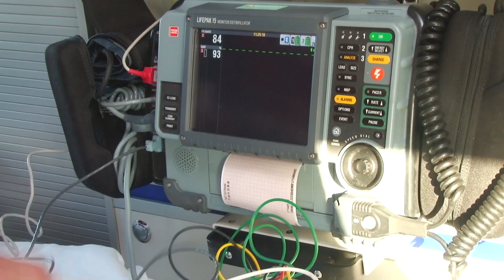Kablys. Poledinė lydekų žūklė su Sigitu Lukšta: kaip suvilioti margašonę blizge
Stojus šalčiams sukruto daugelis meškeriotojų, išsiilgę žūklės nuo ledo džiaugsmų. Iš tiesų, po pernai metų šiltos žiemos ledas atrodo kaip stebuklas – nežinia, kiek jis tęsis, tad verta juo pasidžiaugti, kol galime.

Šį kartą „Kablys.lt“ laidoje kalbame apie ypač emocingą ir gana sudėtingą žūklę – lydekų žvejybą blizge. Apie tai mums papasakos žinomas žvejys, spiningautojas Sigitas Lukšta.